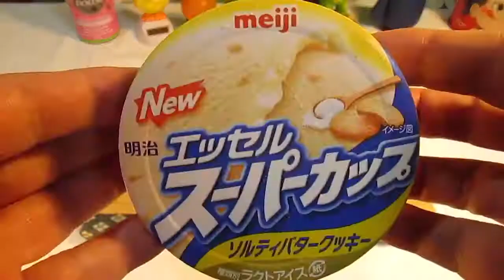[アイス] エッセル スーパーカップ ソルティバタークッキー : 明治 (再アップ)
エッセル スーパーカップ ソルティバタークッキー : 明治 (再アップ)。